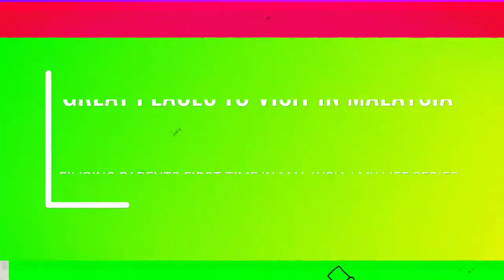FILIPINO PARENTS FIRST TIME IN MALAYSIA - GREAT PLACES TO VISIT IN MALAYSIA | MY LIFE SERIES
My parents visited me before pandemic, just in time to celebrate my life's wonderful 3 decades.

This also happens to be their first travel abroad for vacation.
It thrills me to share with you the experiences they have when they visited me here in Malasyia.

Included in this video is the song requested by my dearest mom. Say no more Mom, here it is though sorry for the voice haha! :)